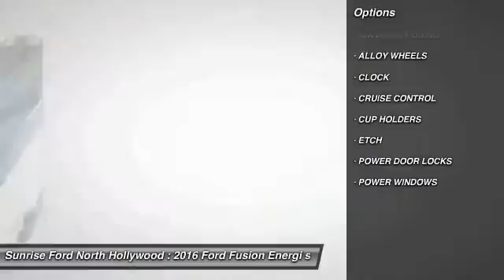2016 Ford Fusion Energi North Hollywood,Los Angeles,San Fernando Valley,Glendale,Burbank M61524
2016 Ford Fusion Energi 4dr Sdn Titanium

5500 Lankershim Blvd.

SUNRISE FORD NORTH HOLLYWOOD, PROUDLY SERVING NORTH HOLLYWOOD, LOS ANGELES, SAN FERNANDO VALLEY, GLENDALE, BURBANK, AND SURROUNDING CALIFORNIA LOCATIONS THIS WHITE PLATINUM 2016 Ford FUSION ENERGI IS EQUIPPED WITH A 2.0L I-4 Atkinson, AUTOMATIC TRANSMISSION, AND RECEIVES AN ESTIMATED 40 City/36 Hwy MPG. NORTH HOLLYWOOD CALIFORNIA 91601.